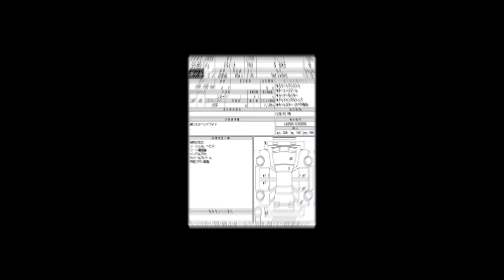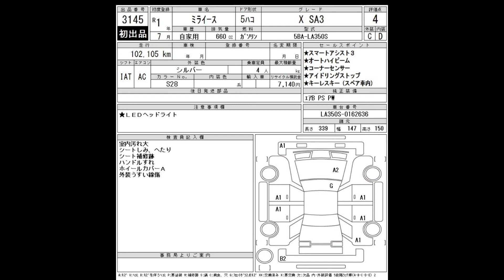Mira es 2019 for sale in Japan || XSA-3 pakage || 4grade